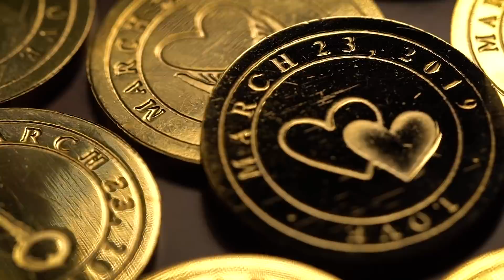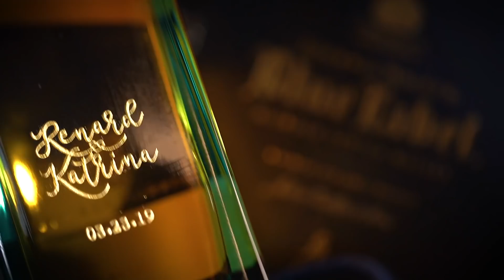RENARD & KATRINA | Makati Shangri-La Wedding